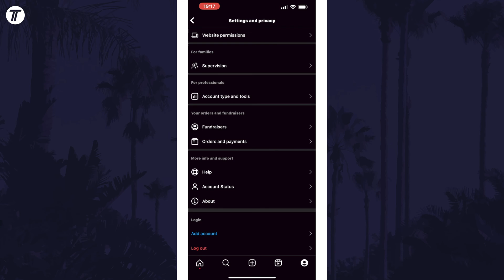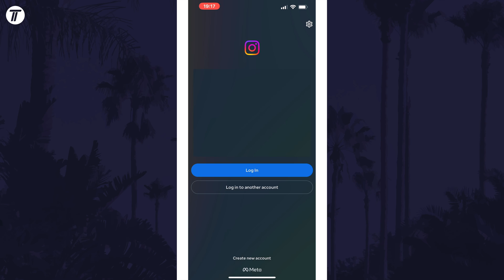How to Log Out of Instagram on iPhone & Android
Want to know how to log out of Instagram on iPhone or Android phone in the mobile app? This video will show you how to logout of Instagram account on iPhone or Android. You might want to know how to log out of Instagram on iPhone or Android if you want to sign in with a different account. Hopefully today's video helps show you how to log out of account on Instagram on Android or iPhone!